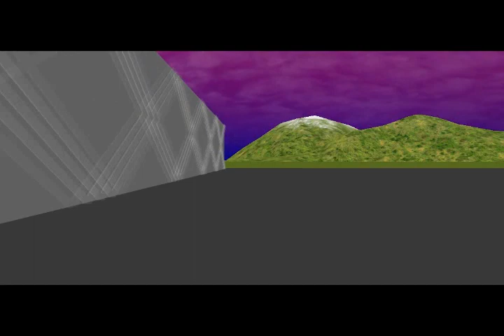SkyLines International Airport (ActiveWorlds)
Here is a promotion video I made for the Airport my friend and I are building.